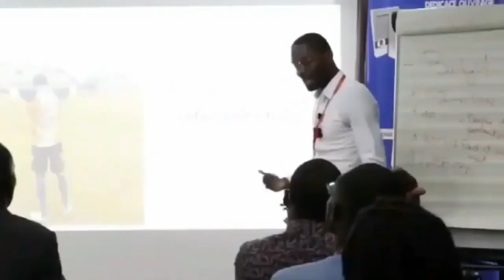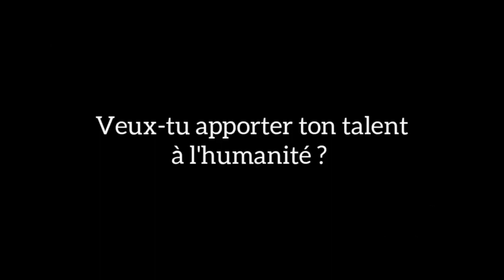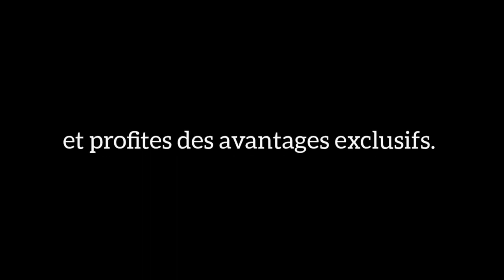Il faut ARRETER avec le bavardage ❌❌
Il sauve les Africains de la diaspora

MINAKANOOOO